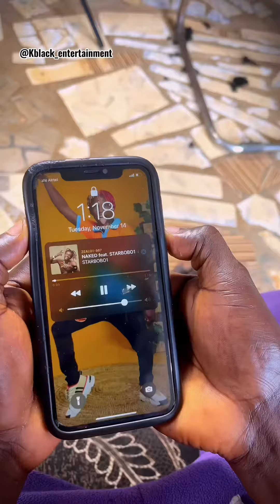KBLACK THE CARELESS MAN | PreciousStone Comedy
A funny video by kblack entertainment ft @PreciousStoneComedy @officialdseed4108